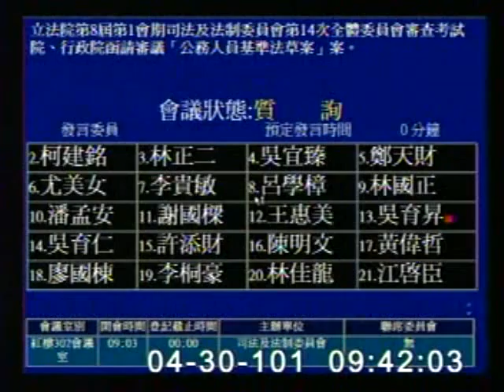2012-04-30 柯建銘 發言片段, 第8屆第1會期司法及法制委員會第14次全體委員會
會議簡介: 立法院第8屆第1會期司法及法制委員會第14次全體委員會審查考試院、行政院函請審議「公務人員基準法草案

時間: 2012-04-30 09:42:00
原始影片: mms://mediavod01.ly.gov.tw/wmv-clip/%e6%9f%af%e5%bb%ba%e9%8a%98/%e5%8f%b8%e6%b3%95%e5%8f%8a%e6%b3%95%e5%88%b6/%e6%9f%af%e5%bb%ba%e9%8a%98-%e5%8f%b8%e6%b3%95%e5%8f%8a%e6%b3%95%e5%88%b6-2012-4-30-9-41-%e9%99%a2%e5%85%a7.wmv